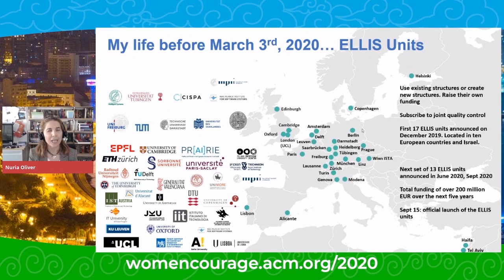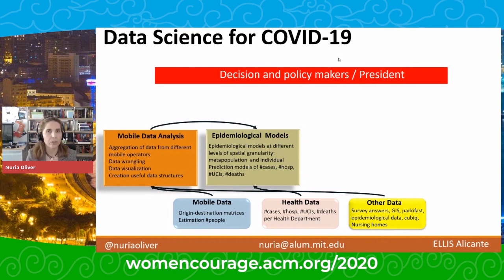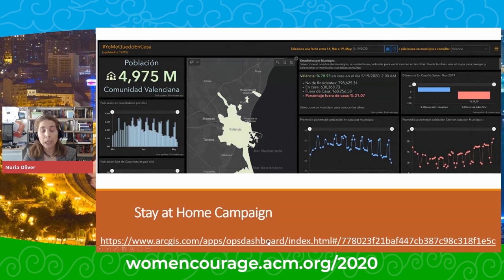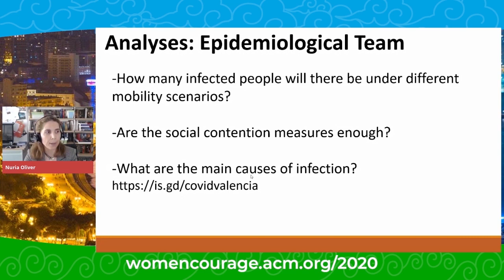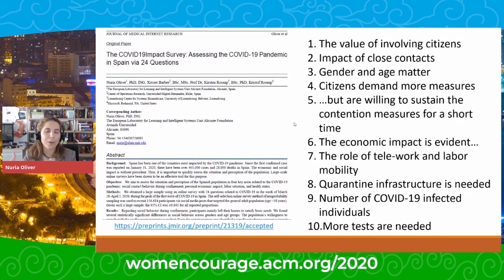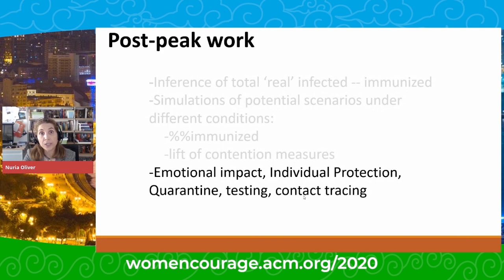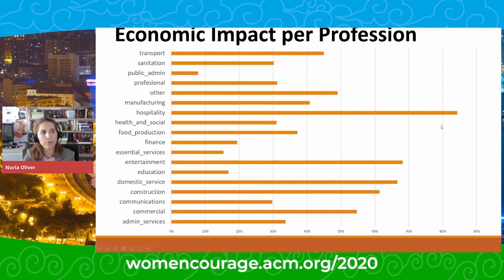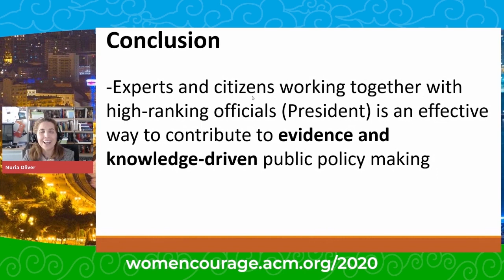Nuria Oliver - The Big Promise of Big Data Analytics - Day 1 - ACM womENcourage 2020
Data Science to Fight the COVID-19 Pandemic: the Valencia Case: Since March 2020, Dr. Nuria Oliver has been appointed Commissioner for the President of the Valencian Region on Artificial Intelligence Strategy and Data Science applied to the fight against COVID-19. This talk describes the initial results of the large-scale human mobility modeling and computational epidemiological modeling.

Nuria is Chief Data Scientist at Data-Pop Alliance, Chief Scientific Advisor at the Vodafone Institute and co-founder of ELLIS (The European Laboratory for Learning and Intelligent Systems). She was the first female Scientific Director at Telefonica R&D and the first Director of Research in Data Science at Vodafone globally.

The 7th ACM Celebration of Women in Computing, womENcourage 2020, took place virtually in Baku, Azerbaijan on 24-27 September 2020. Welcoming 200+ participants registered from about 40 countries and 5 continents, the 4-day event included the Conference segment on Day 1 and 2 with keynote speeches and panel discussions, workshops and tutorials, as well as poster presentations from student researchers, and Expo segment on Day 3 and 4 with Career Fair, where supporting companies arranged promotion and hiring sessions, and Hackathon competition among participating teams.